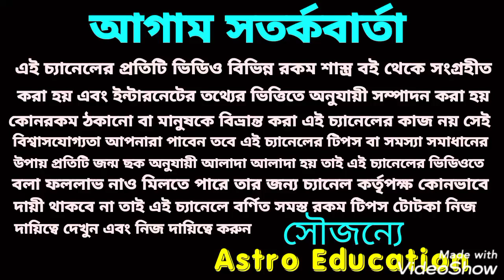মীন রাশি জুলাই মাসের রাশিফল !